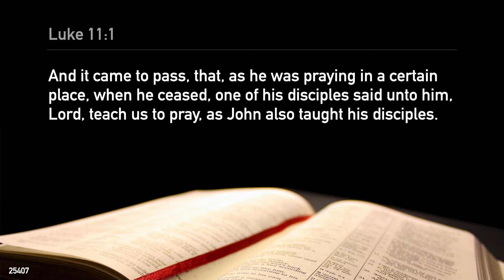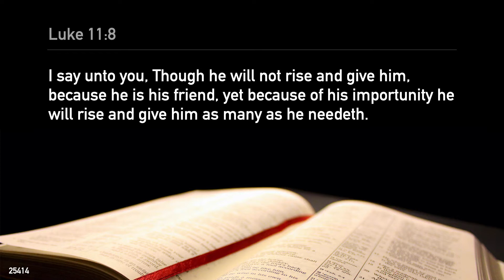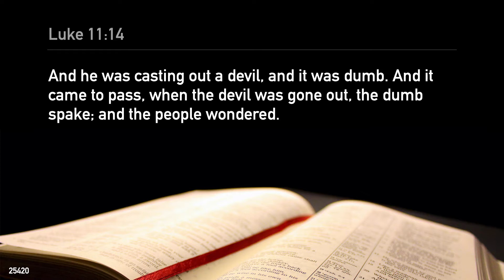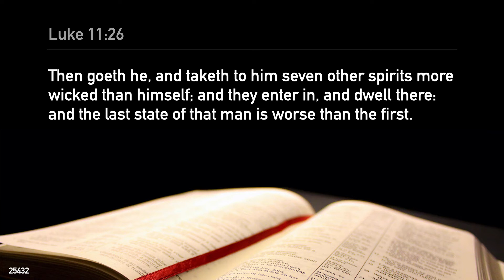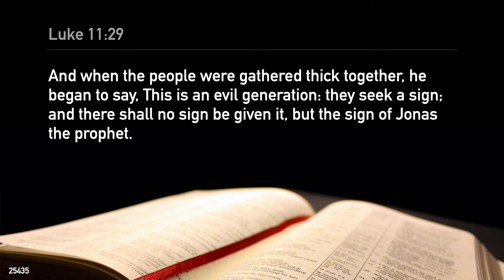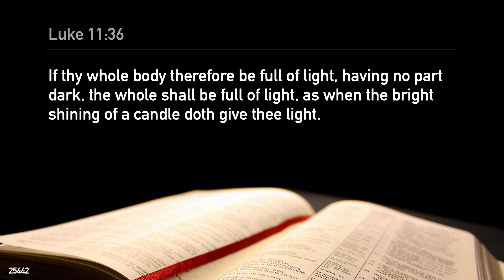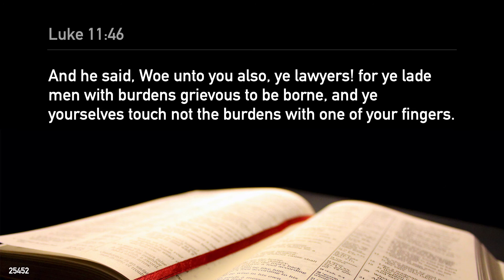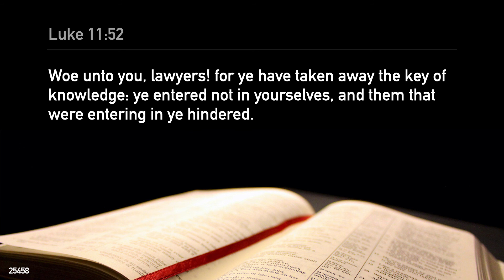✝️ Luke 11 - KJV Bible ▪️ Narrated with Meditation Music | 📖 Mindful Reads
✝️ Gospel Of Luke 11 - KJV Bible
▪️ Narrated with Meditation Music 🎵
by 📖 Mindful Reads

📙 Verses
Luke 11:1
And it came to pass, that, as he was praying in a certain place, when he ceased, one of his disciples said unto him, Lord, teach us to pray, as John also taught his disciples.
Luke 11:2
And he said unto them, When ye pray, say, Our Father which art in heaven, Hallowed be thy name. Thy kingdom come. Thy will be done, as in heaven, so in earth.
Luke 11:3
Give us day by day our daily bread.
Luke 11:4
And forgive us our sins; for we also forgive every one that is indebted to us. And lead us not into temptation; but deliver us from evil.
Luke 11:5
And he said unto them, Which of you shall have a friend, and shall go unto him at midnight, and say unto him, Friend, lend me three loaves;
Luke 11:6
For a friend of mine in his journey is come to me, and I have nothing to set before him?
Luke 11:7
And he from within shall answer and say, Trouble me not: the door is now shut, and my children are with me in bed; I cannot rise and give thee.
Luke 11:8
I say unto you, Though he will not rise and give him, because he is his friend, yet because of his importunity he will rise and give him as many as he needeth.
Luke 11:9
And I say unto you, Ask, and it shall be given you; seek, and ye shall find; knock, and it shall be opened unto you.
Luke 11:10
For every one that asketh receiveth; and he that seeketh findeth; and to him that knocketh it shall be opened.
Luke 11:11
If a son shall ask bread of any of you that is a father, will he give him a stone? or if he ask a fish, will he for a fish give him a serpent?
Luke 11:12
Or if he shall ask an egg, will he offer him a scorpion?
Luke 11:13
If ye then, being evil, know how to give good gifts unto your children: how much more shall your heavenly Father give the Holy Spirit to them that ask him?
Luke 11:14
And he was casting out a devil, and it was dumb. And it came to pass, when the devil was gone out, the dumb spake; and the people wondered.
Luke 11:15
But some of them said, He casteth out devils through Beelzebub the chief of the devils.
Luke 11:16
And others, tempting him, sought of him a sign from heaven.
Luke 11:17
But he, knowing their thoughts, said unto them, Every kingdom divided against itself is brought to desolation; and a house divided against a house falleth.
Luke 11:18
If Satan also be divided against himself, how shall his kingdom stand? because ye say that I cast out devils through Beelzebub.
Luke 11:19
And if I by Beelzebub cast out devils, by whom do your sons cast them out? therefore shall they be your judges.
Luke 11:20
But if I with the finger of God cast out devils, no doubt the kingdom of God is come upon you.
Luke 11:21
When a strong man armed keepeth his palace, his goods are in peace:
Luke 11:22
But when a stronger than he shall come upon him, and overcome him, he taketh from him all his armour wherein he trusted, and divideth his spoils.
Luke 11:23
He that is not with me is against me: and he that gathereth not with me scattereth.
Luke 11:24
When the unclean spirit is gone out of a man, he walketh through dry places, seeking rest; and finding none, he saith, I will return unto my house whence I came out.
Luke 11:25
And when he cometh, he findeth it swept and garnished.